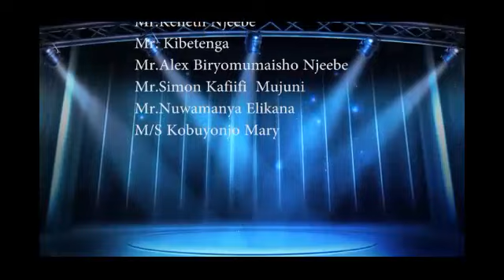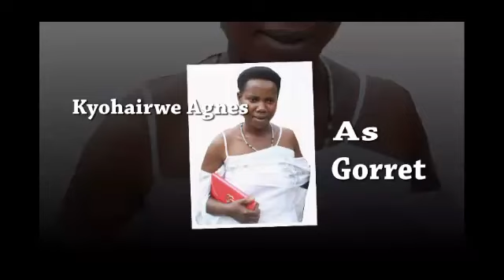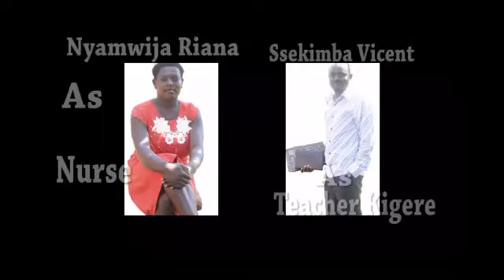MUKASHO TABANYOKO Pt 3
A UNIQUE FILMS PRODUCTION